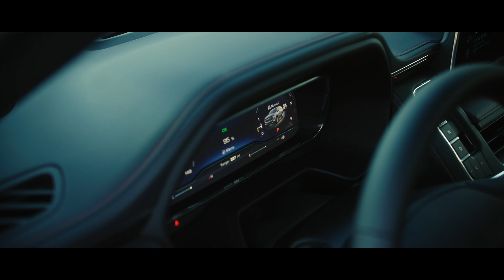Dion Dawkins Snowman Express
Take a closer look at the DionDawkins Shnowman Express 👀 ❄️ 🚙